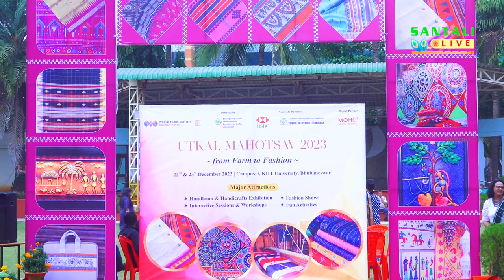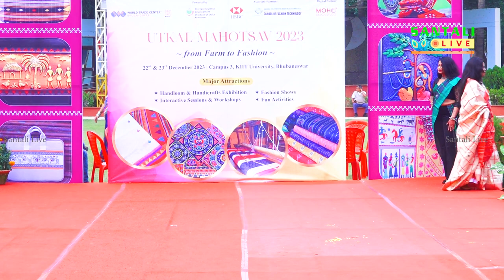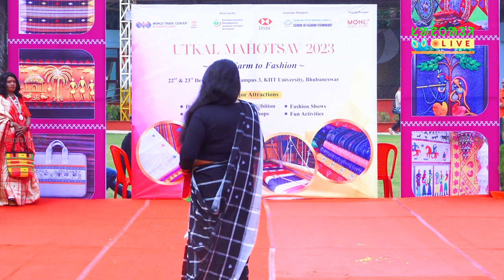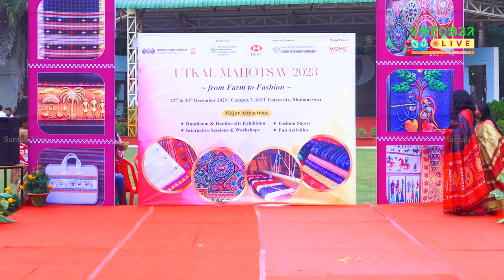ᱢᱚᱱ ᱠᱩᱥᱤ ᱥᱟᱡᱟᱣISANTAL FASHION SHOW||EP194||UTKAL MOHATSAV-2024||GULACHI TRIBALS HANDLOOM||SMARTCITYI